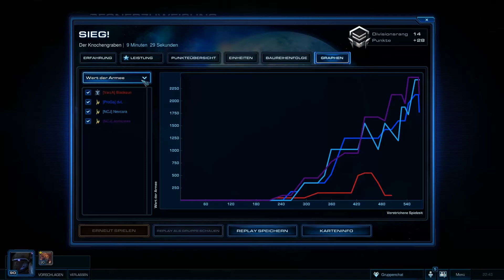Let's Play StarCraft 2: Heart of the Swarm #153 [German/Full-HD] Two in One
Multiplayer: 2vs2 S04 mit Nevcara als Protoss/Protoss & Joshistory als Protoss/Protoss
Match Up: Terra & Zerg / Terra & Protoss
Karte: Versorgungstanker / Der Knochengraben
StarCraft II: Wings of Liberty bei Amazon ewerben:
StarCraft II: Heart of the Swarm bei Amazon ewerben:

| NeCoJoMa |
Kommentierte Spielszenen von Nevcara & Joshistory